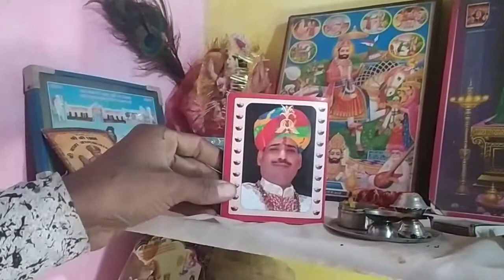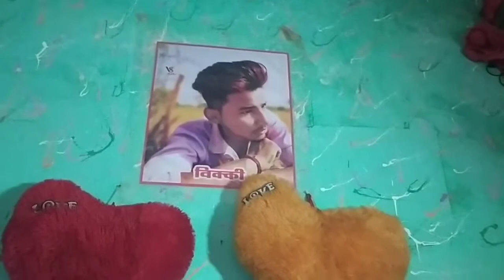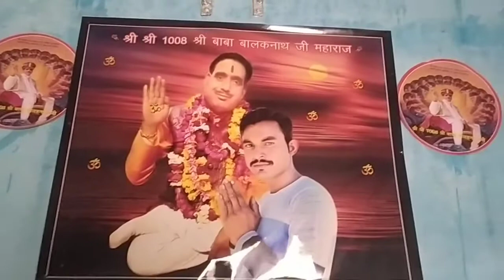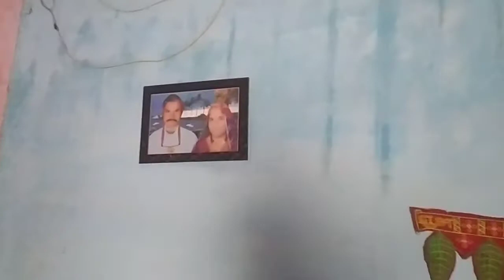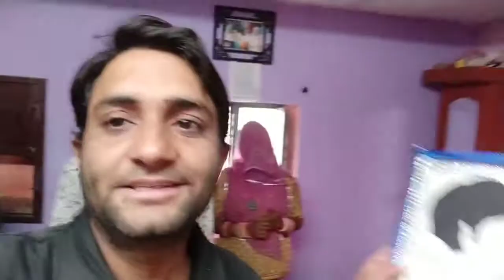Royal Bhai ka home tour/ तो आज पहुँच ही गये Royal Bhai के घर/ Rajasthani vlogger Narender Rawat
Royal Bhai ka home 🏠 tour /तो आज पहुँच ही गये  Royal Bhai के घर/ Rajasthani vlogger Narender Rawat/ real village life vlog